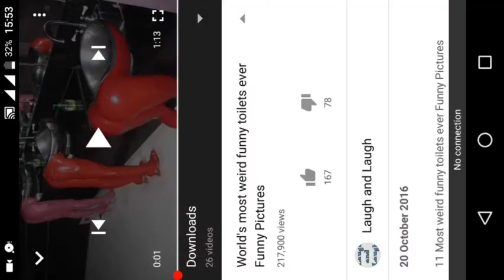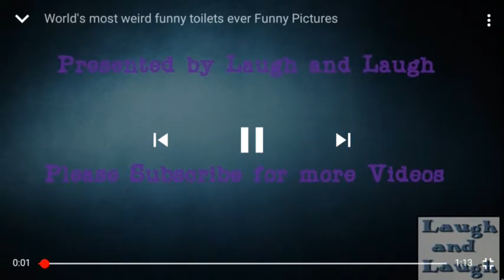FUNNIEST PICTURES ON YOUTUBE LAUGH TILL YOU PEE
YOUTUBE FUNNIEST pictures ever😱